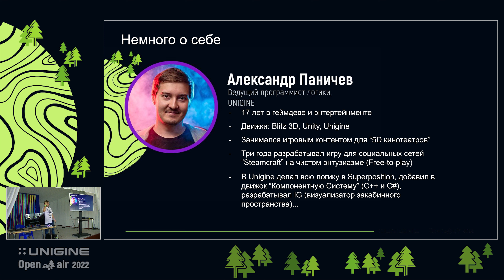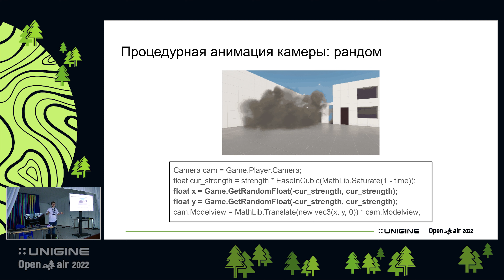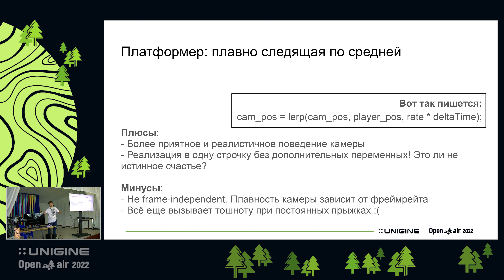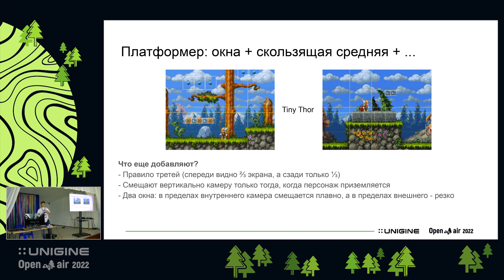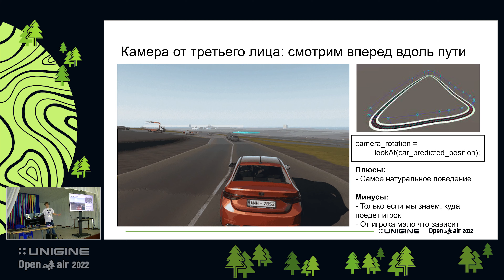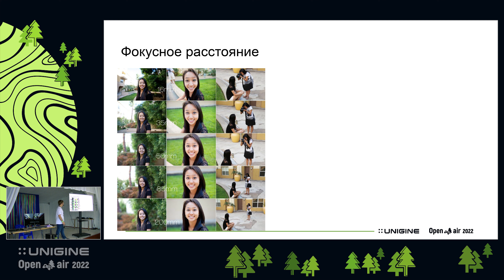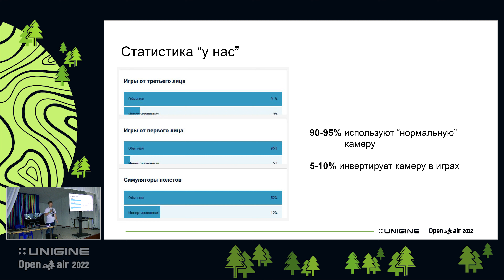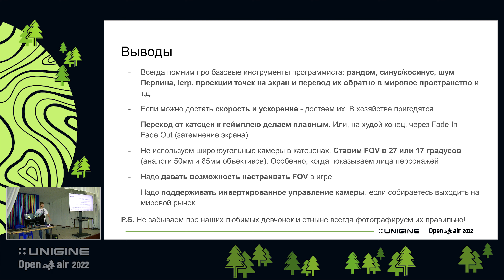Александр Паничев. Игровая камера: сборник приемов - Лекции UNIGINE Open Air 2022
В рамках доклада ведущий программист логики Александр показывает различные интересные и, что самое главное, простые приемы для создания еще более гладкого, легкого и приятного ощущения от управления игрой.

Запись лекции 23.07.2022  с UNIGINE Open Air 2022